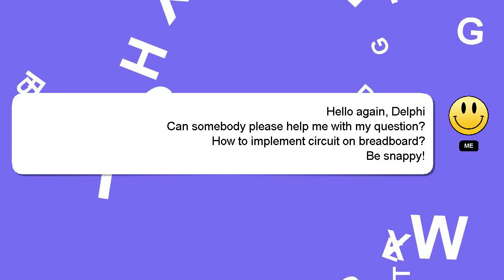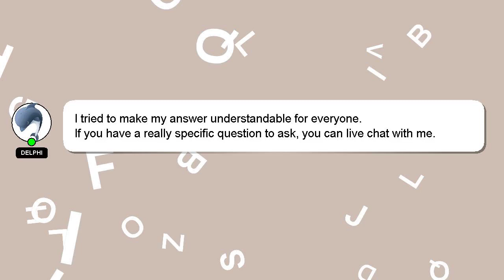How to implement circuit on breadboard?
Let me give you a quick introduction about myself, Hi, my name is Delphi, nice to meet you. Let me assist you in answering any questions you may have. - How to implement circuit on breadboard?

Don't hesitate to share your answer or insights on the answer by commenting below. Your answer will be acknowledged and appreciated, and I will 'heart' it as a sign of gratitude.

*2 What we are experimenting :*